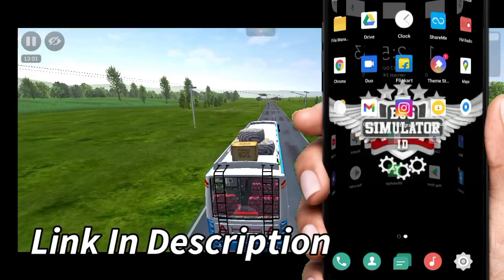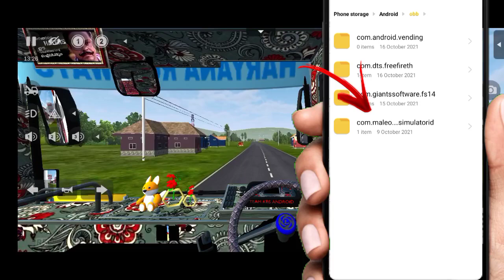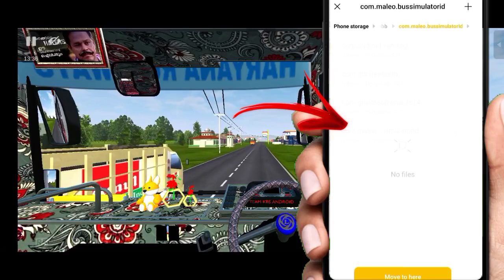How To Add Indian Map Mod In Bus Simulator Indonesia | 3.6.1 version | New Bussid map mod | TECHIE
About Video:-

Hi! I’m jatin. Welcome my channel, you will find truck mod. I love tata truck mods and sharing my experiences with you.

{ Map Mod Credit :- Team KBR official }

Map Mod link Is :- Pin in first Comment.. 📌📌.

Extract Password:- No Extract Password

Hey guys! Today I'll be playing Bus Simulator Indonesia and in this video I will be showing you mod.

Video kasie lagai Comment section me jarur batana !!